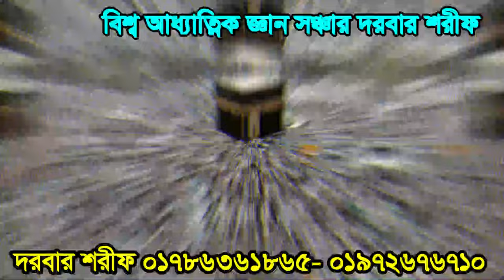আলী চিশতীকে ঘিরে ফেললো,molla monsira shamim ali k gire fello